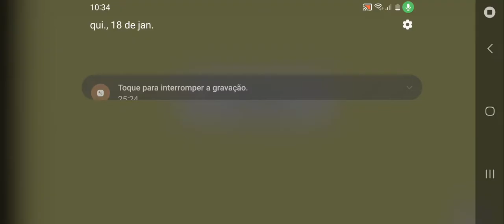historinha no toca life